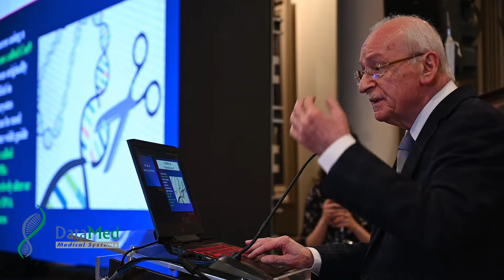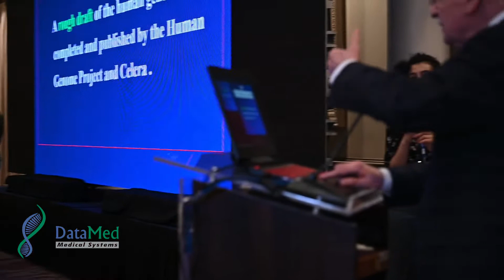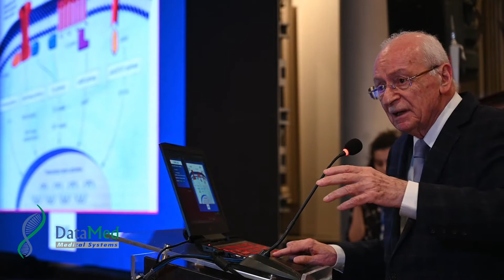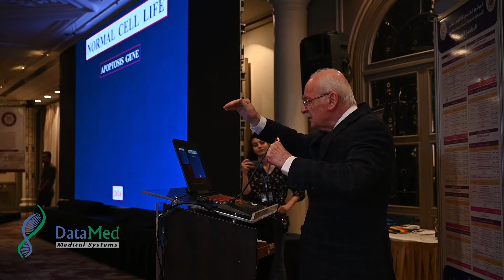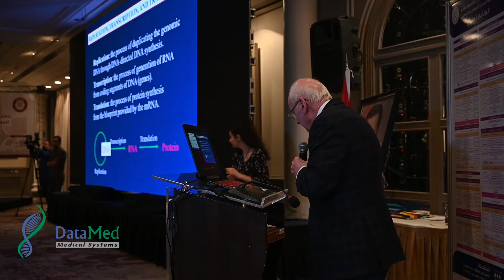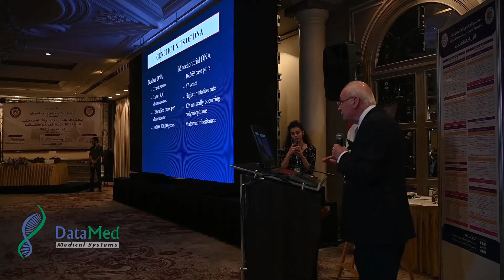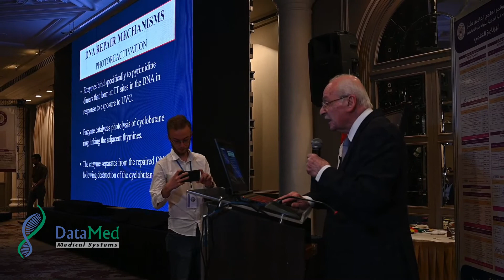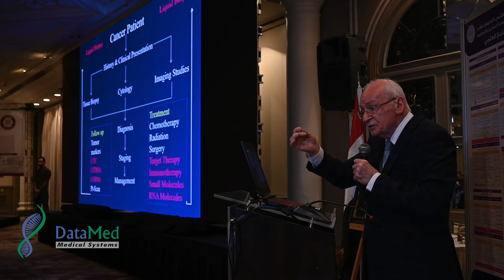Syrian OBG/GYN conf 2021, محاضرة الدكتور إياد الشطي بالمؤتمر 15 للجمعية السورية للمولدين والنسائيين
Syrian OBG/GYN conference 2021, محاضرة الدكتور إياد الشطي بالمؤتمر الخامس عشر للجمعية
:محاور المؤتمر
الجراحة التنظرية
التوليد و الحمول عالية الخطورة
الأمراض النسائية
طب الأم والجنين
الأورام النسائية
الخصوبة والعقم
ورشة عمل المشيمة المندخلة
ورشة عمل تحريض الإباضة